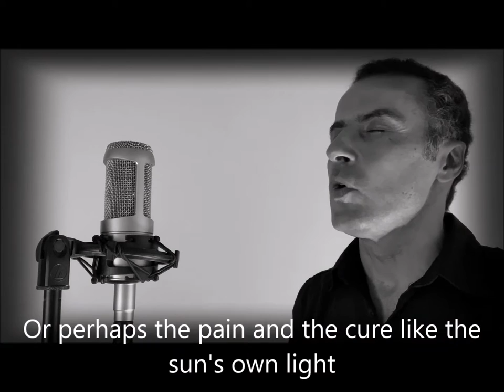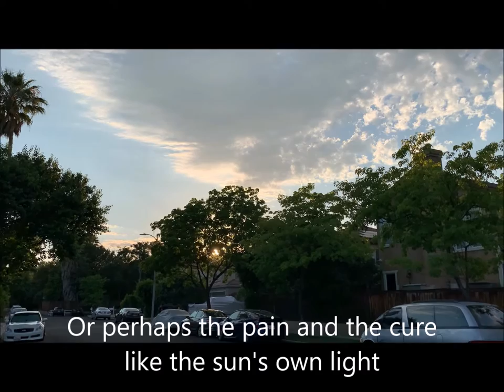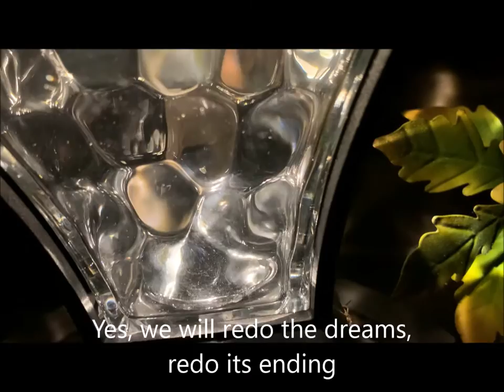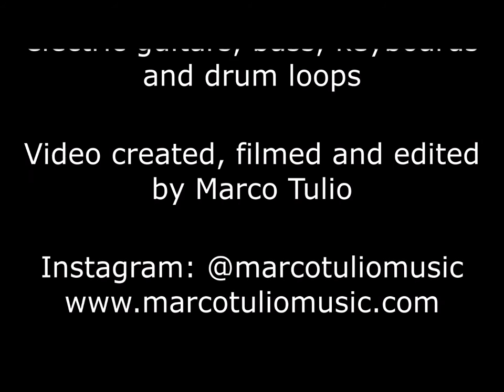An original Brazilian Bossa Nova - Luz (Marco Tulio)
NOTE: In the English subtitles the word "despair" was accidentally spelled "dispair". Sorry for the typo!

Today (7/3/2020) I'm releasing my new single called "Luz (Light)". I co-wrote this song with my cousin Fernando Marques. He wrote the lyrics in Portuguese for my song.
Available on all major streaming platforms (Spotify, iTunes, Bandcamp, etc).

Composed, performed, arranged and produced by Marco Tulio.
Recorded at Lá em Casa Studio (Reseda, CA)
Mixed by Leo Costa.

Marco Tulio - vocals, acoustic & electric guitars, bass, keyboards and drum loops.

Video created, filmed and edited by Marco Tulio.

Luz (Light)
Lyrics: Fernando Marques

Vem o sol, acende o solo
e nos faz acreditar
Alegria e desconsolo
são apenas céu e mar

Eu pensei que encontraria
como se a tocar o azul
novamente calmaria
novamente alguma luz

Se a manhã desfaz os erros
do que nos aconteceu
Esperança e desespero
são apenas mar e céu

Vejo aquele que procura e procura...
ou aquele que encontrou
Ou quem sabe a dor e a cura
feito a luz do próprio sol

Despertar de um sonho,
compreender o seu sinal
Sim, nós vamos transformá-lo em canto,
apressar o seu final

Sim, nós vamos levantar dos tombos,

Sim, nós vamos refazer os sonhos,
refazer o seu final